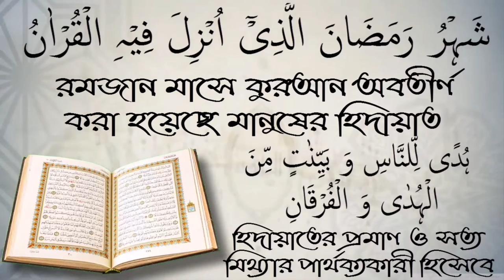ওযু করার সুন্নতি পদ্ধতি কি?শায়েখ শফিউর রহমান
ওযু করার সুন্নতি পদ্ধতি কি? আলোচক শফিউর রহমান। স্বাগতম আপনাকে AL FURQAN media.